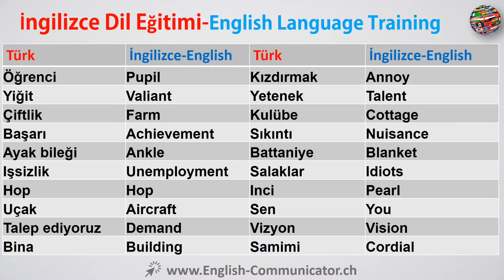#36 İngilizce dil kursu Kelime öğrenme English Toprakkale Reşadiye Inebolu Erdek Çan Antalya dinleme